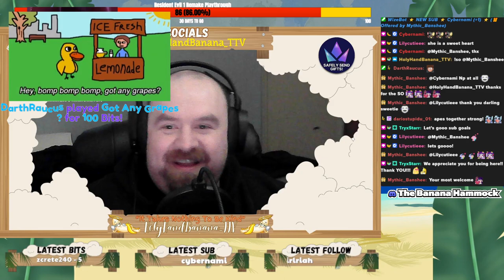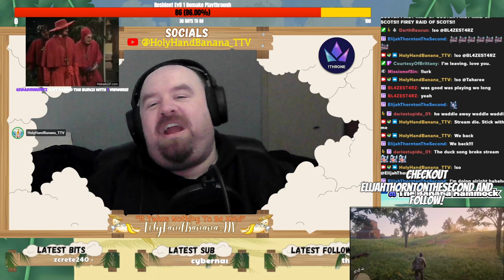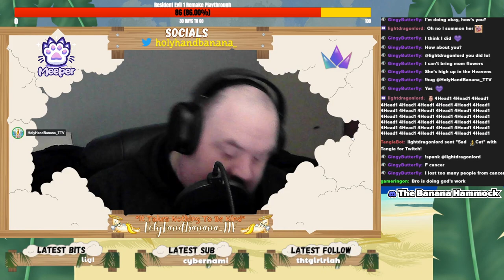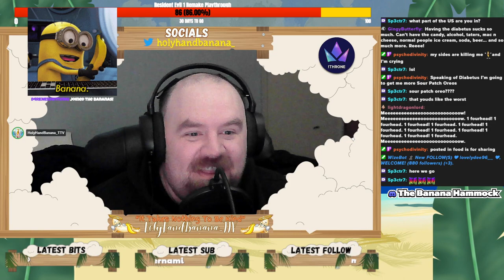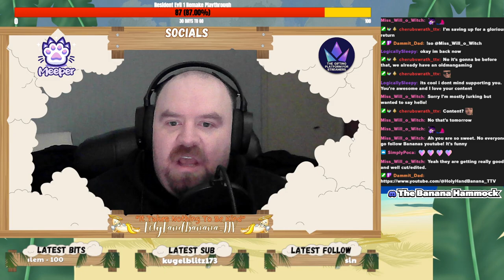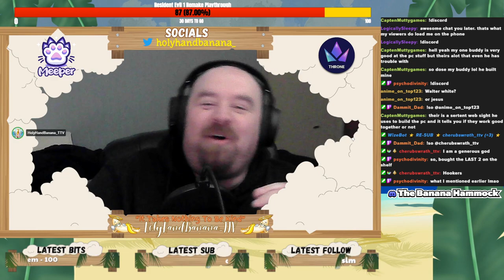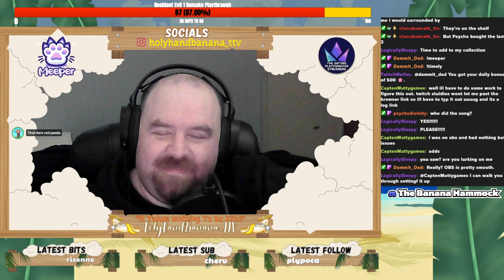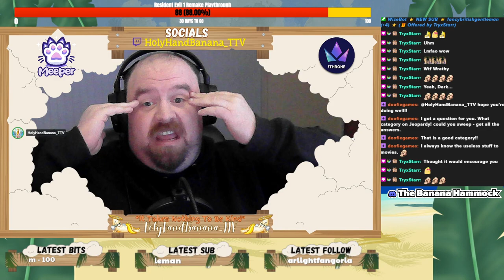Chatting with the Banana! 🍌Just Chatting & Destiny 2: Into The Light 🍌 | Twitch VOD Bananagans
Destiny 2 is a multiplayer online first-person shooter developed by Bungie. Set in a mythic science fiction world, players assume the role of Guardians, defenders of humanity wielding powerful abilities and weapons known as Light. They embark on epic missions, explore diverse planets and moons, engage in intense player-versus-environment (PvE) and player-versus-player (PvP) activities, and participate in raids to conquer challenging bosses and earn valuable loot.

YouTuber, Content Creator, Variety Twitch Streamer, and Lover of pie.